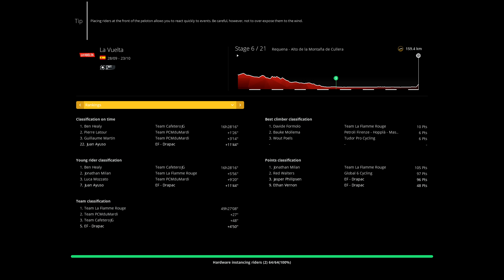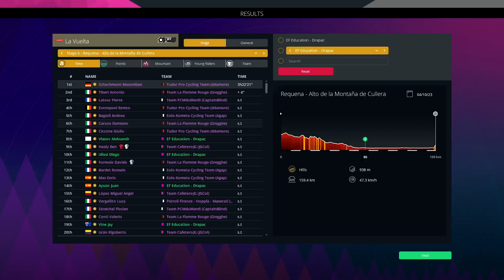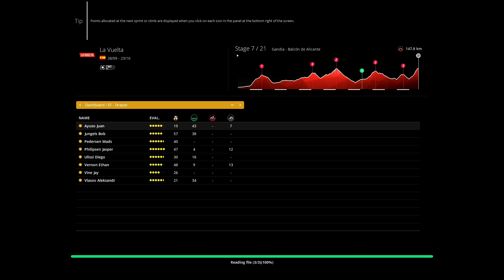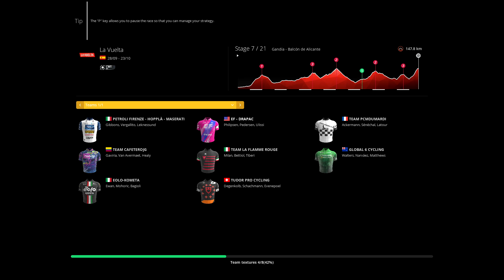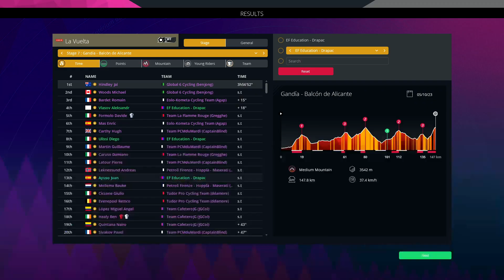Pro Cycling Manager 2023 | PCM ITA World Tour | La Vuelta | Division 2 | Day 2